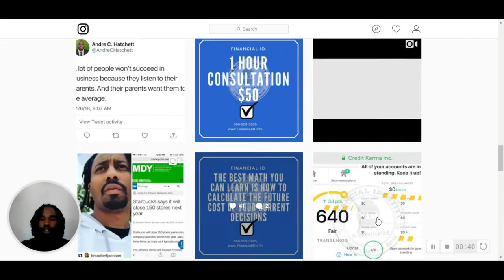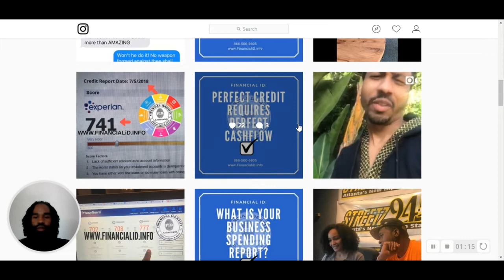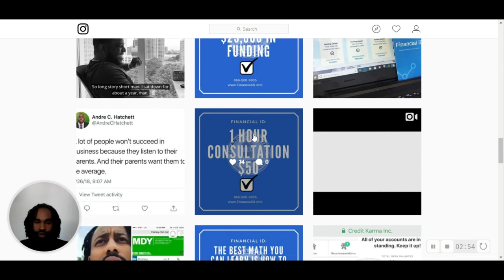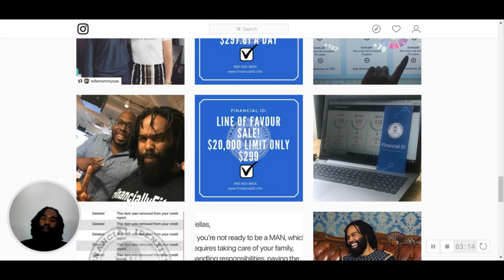How to DIY credit repair? Boosting your credit score in 30 days!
How to repair your credit by yourself?
How to boost your credit scores?
How to get rid of student loans?